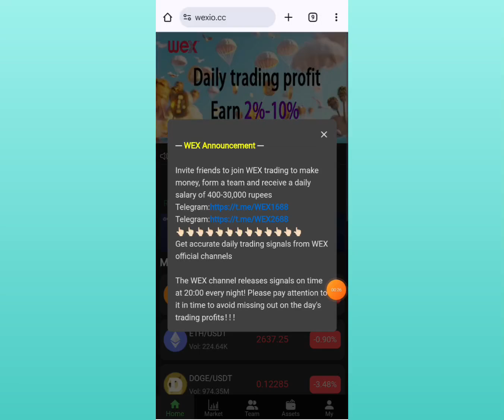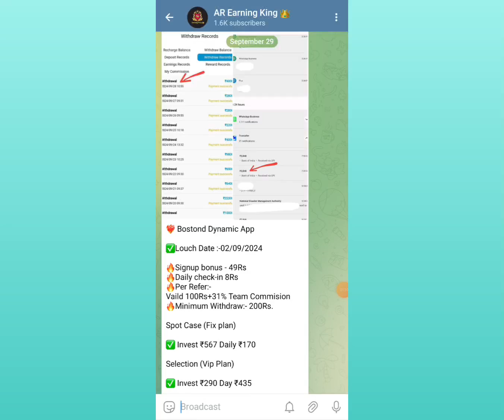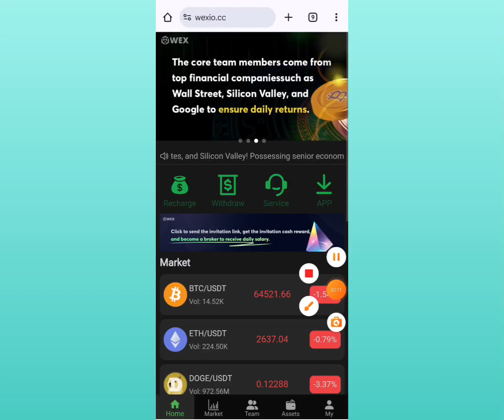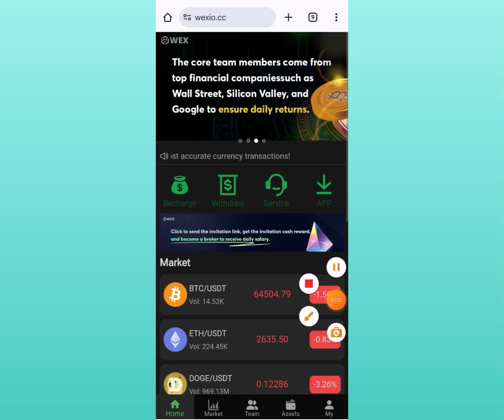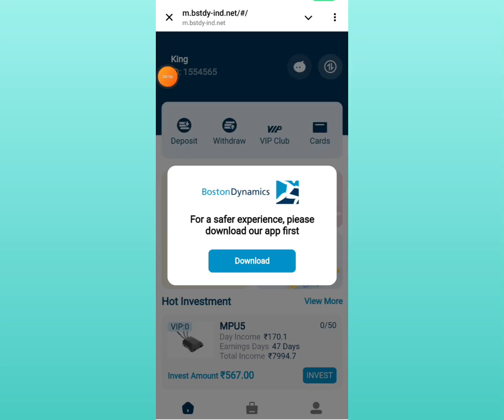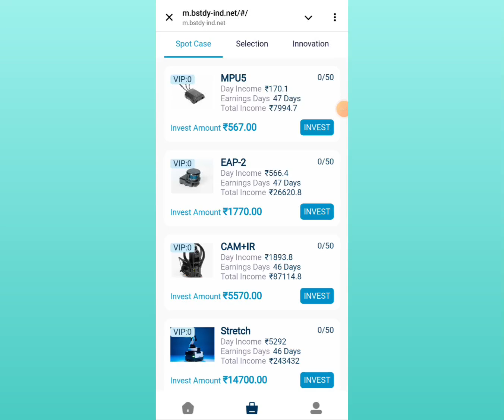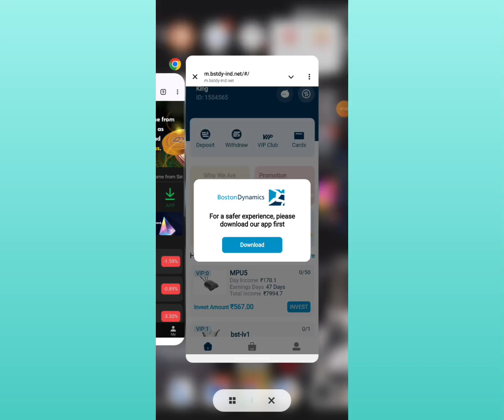WEX Trading Earning App | Wex Trading App Real Or Fake | Wex Trading App New Update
Your Queries 👇
Wex Trading
Wex Trading App
Wex Trading Real Or Fake
Wex Trading Telugu
Wex Trading App Telugu
Wex Trading earning app
Wex Trading earning app withdrawal problem
Wex Trading app withdrawal problem
Wex Trading withdrawal problem
Wex Trading New update
Wex Trading App Today New Update
Wex Trading App Withdraw Problem
Wex Trading App Real or Fake
Wex Trading App today update
Wex Trading App
Wex Trading New Earning App Today
Wex Trading app Invest kare ya nahi
Wex Trading Investment App
Wex Trading App today news
Wex Trading earning App Fake Or Real
Wex Trading App Full Review
Wex Trading App Full Information
Wex Trading App Recharge And Withdraw
Wex Trading App new update today
Wex Trading App Register Link
Wex Trading App Kab Tak Chalega
withdrawal problem
Wex Earning App Withdrawal
Wex app payment proof
Wex Earning App Withdrawal Problem
Wex app withdrawal
Wex App Withdrawal Problem
Wex Earning App Withdrawal Problem Solution
Wex Earning App Withdrawal Tamil
Wex App Account Activation Problem
Wex Account Activation Problem
Wex Earning App Account Activation Problem
Wex App Account Activation
Wex App Account Activation Fees
Wex App Withdrawal Tamil
Wex Earning App
Wex App Real Or Fake
Wex App Money Earning
Wex App Money Earning Withdrawal
Wex App Money Earning Real Or Fake
Wex Trading
Wex App Latest News
Wex App Money Earning Telugu
Wex Trading
Wex App Telugu
Wex Earning App New Update Today
Wex Trading App
Wex Trading Earning App Withdrawal
Wex Trading app payment proof
Wex Trading app withdrawal
Wex Trading Earning App Withdrawal Problem Solution
Wex Trading Earning App Withdrawal Tamil
Wex Trading App Withdrawal Tamil
Wex Trading kab tak chalega
Wex Trading app new update
Wex Trading app withdrawal problem solve
Wex Trading app
Wex Trading app se paise kaise kamaye
Wex Trading app withdrawal proof
Wex kab tak chalega
Wex app new update today
Wex app withdrawal problem solve
Wex app withdrawal
Wex App Money Earning Tamil
Wex app se paise kaise kamaye
Wex earning app
Wex app withdrawal proof
Wex app kya hai
Wex app withdrawal
Wex app tamil
Wex app review
Wex trade app
Wex app new update
Wex app fake
Wex app real
Wex group
Wex app download
Wex app withdraw
Wex investment app

_Declaimer __